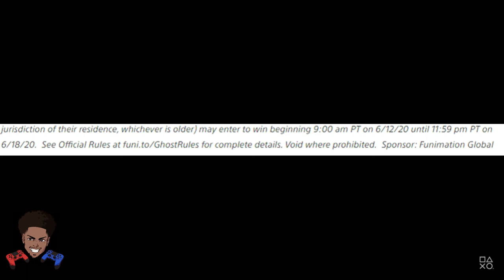New Ghost of Tsushima, Special Poster Series!! They Are Beautiful!!